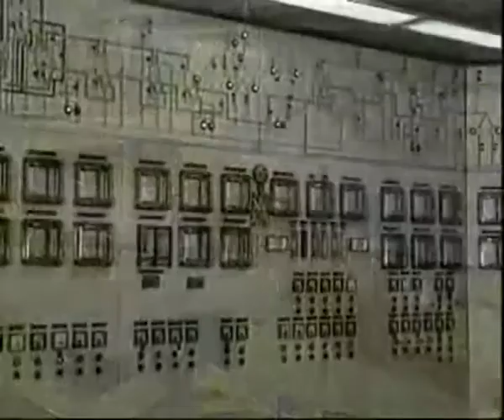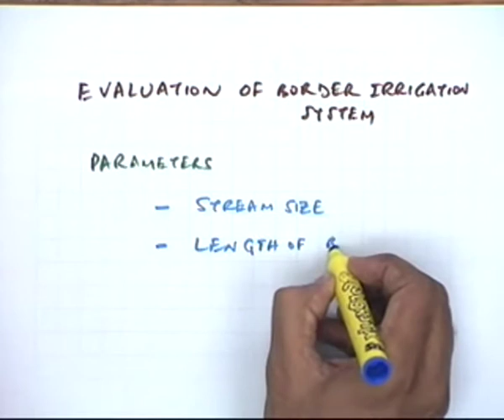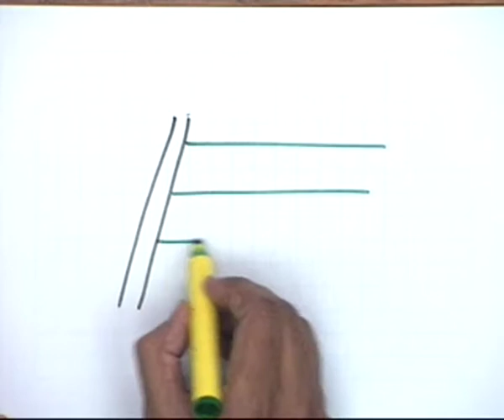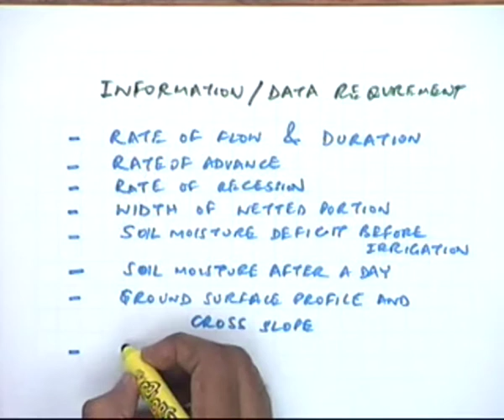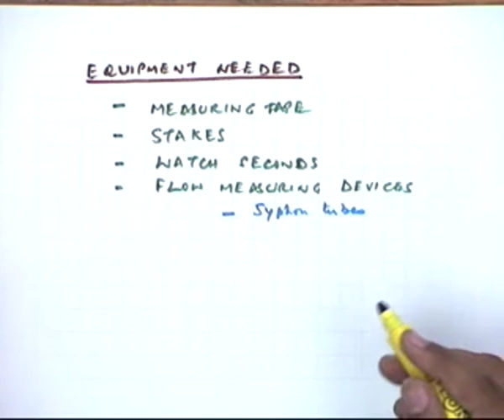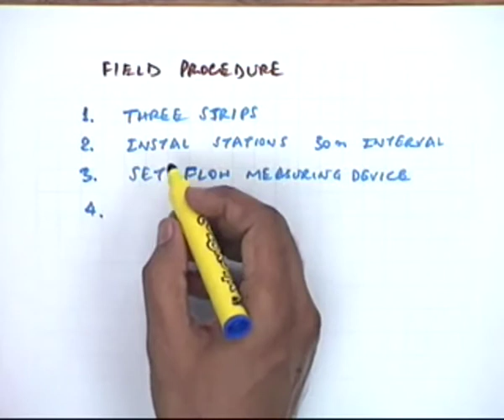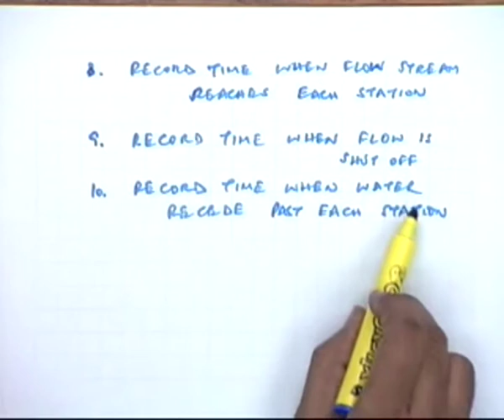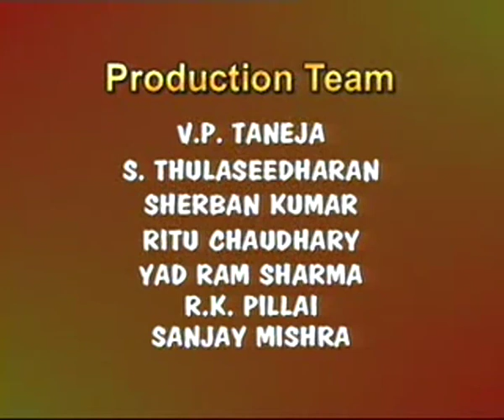Border Irrigation System - III